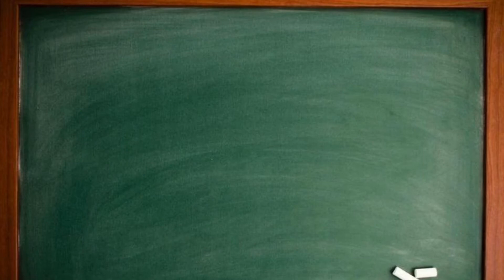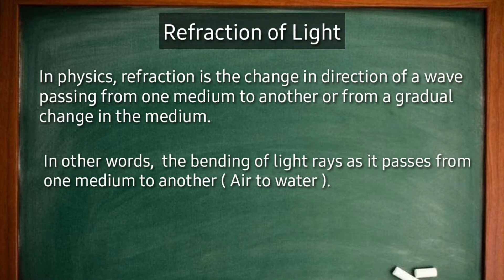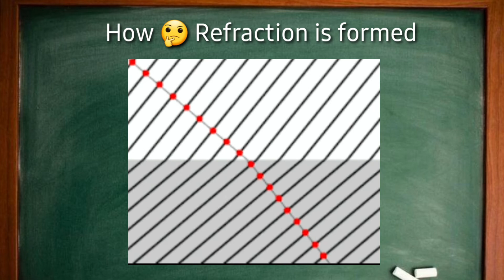Refraction of Light Definition of Refraction, Class 10th Physics Chapter Refraction of Light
Hello Everyone...

Thanks to watch this video content,  I think it is very useful for you and my video clips and contents are sufficient to be satisfied.

If you want learn more on about this topic please comment here.

I also provide my website link here where you can find out your required details materials on the topics related to this video content.

and there is all relative topics are provided.

Please support us to grow and Give your valuable suggestions 🤔 Which are essential for us.

Some Other links of related contents are given You just click and watch the videos.

4. Class 12th Physics NCERT Notes

Thanks.